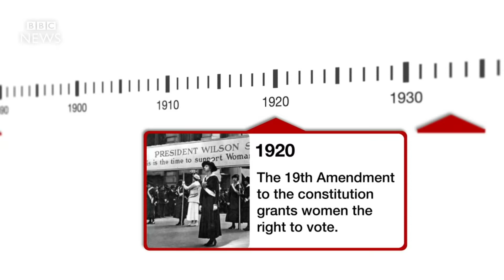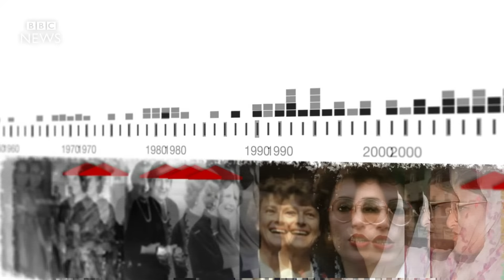US Election 2016: Which countries have already had female leaders? BBC News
Throughout its 240 year history, the United States has been ruled by men. Hillary Clinton hopes to change that - but other countries got there first.  In 1887 the first woman was elected mayor of an American town, 33 years before women gained the right to vote in the US overall.
Since then 56 women have been elected to the top job in 44 different countries. The US is still waiting.
Katty Kay takes a look at some of those women over the years.
Produced by Franz Strasser